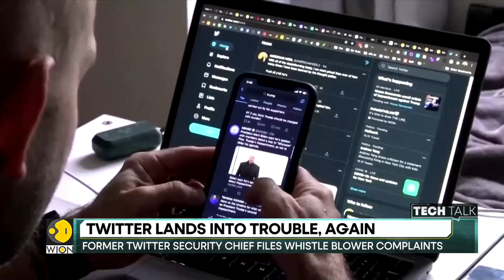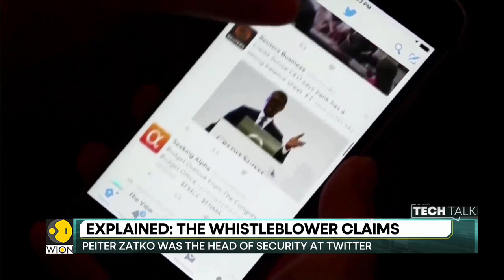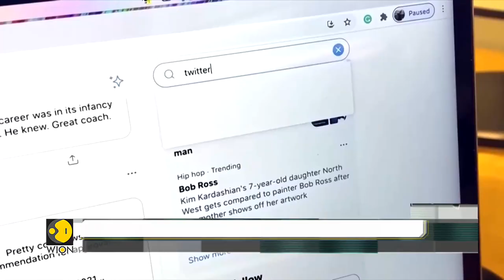Tech Talk: Who is Peiter Zatko, the Twitter whistleblower? | Latest English News | WION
Twitter’s former head of security, Peiter Zatko, has accused his former employer of cybersecurity negligence in an explosive whistleblower complaint.